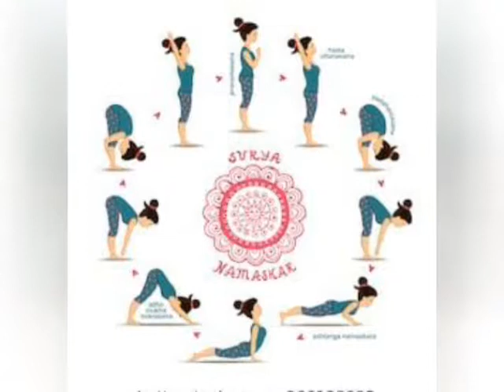Surya namaskaram with mantras